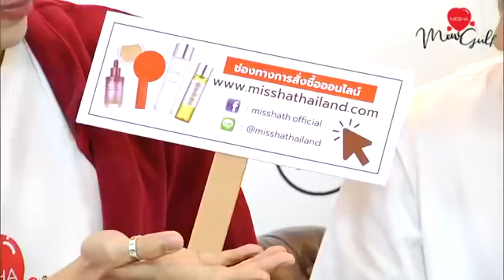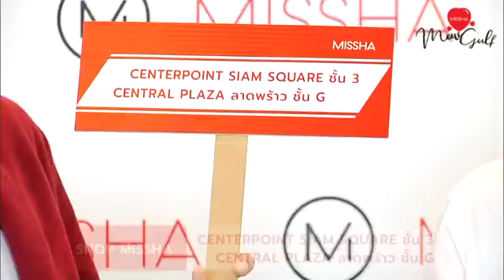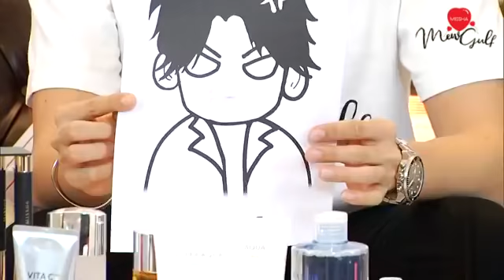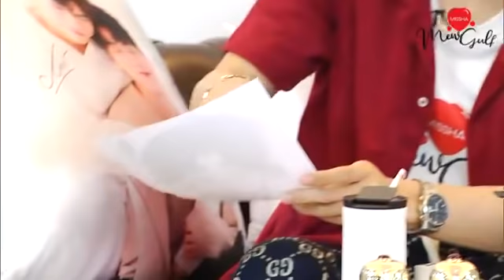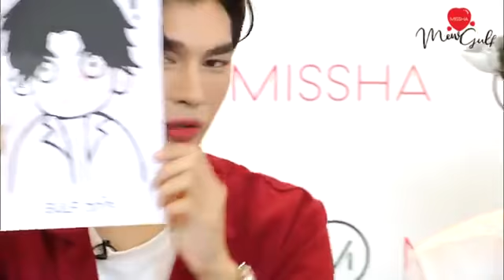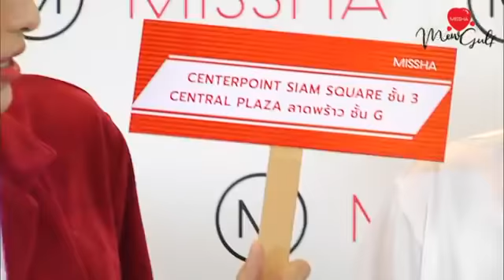080820 || มิวกลัฟไลฟ์เฟสบุ๊ค